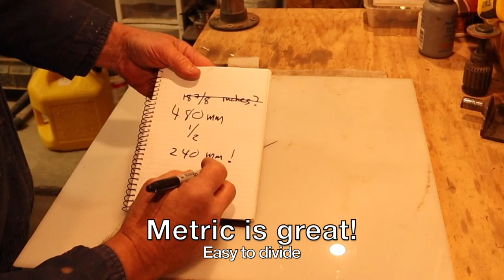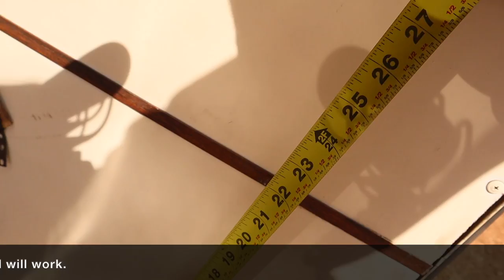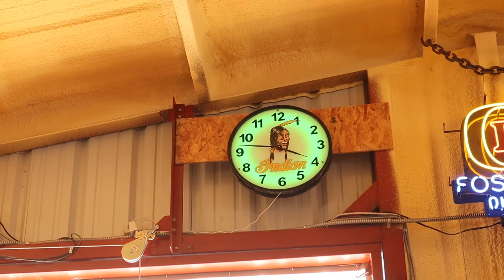Make your own large 19 inch “neon" clock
I have this nice big shed now and needed a nice big clock to go into it. I couldn't find any neon clock large enough that was both affordable and relevant to my interests. So I made one.